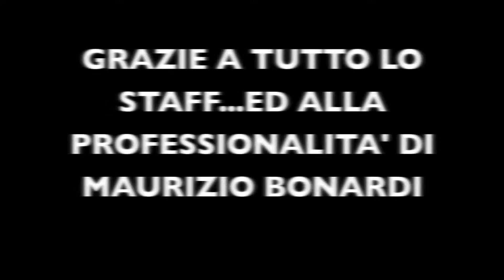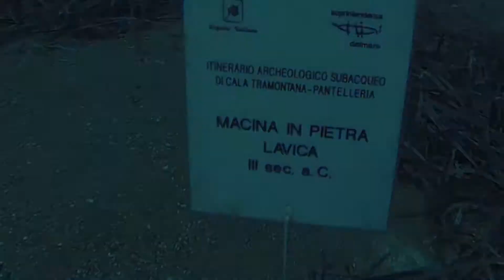Copia di DIVING AMONG AMPHORAE IN PANTELLERIA - ROCCO CALZINI - IMMERSIONE ANFORE A PANTELLERIA